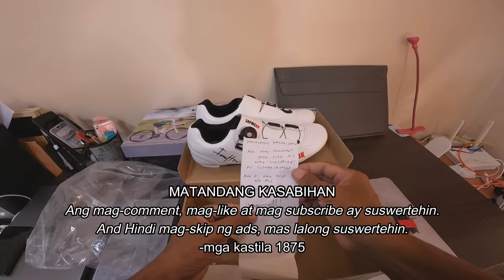BAGONG CYCLING SHOES!!! (SARAPMAGSHOES)